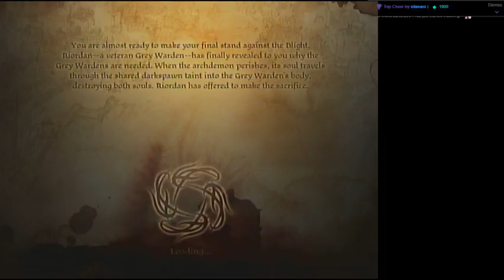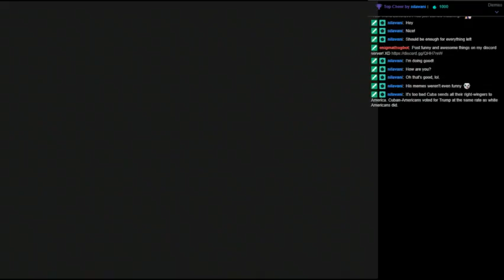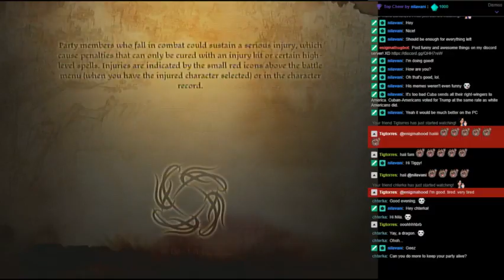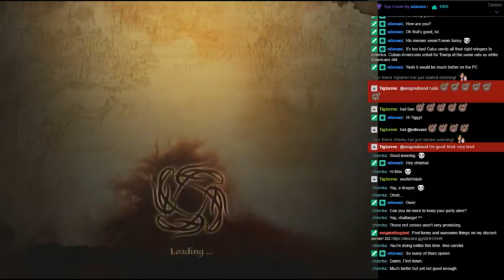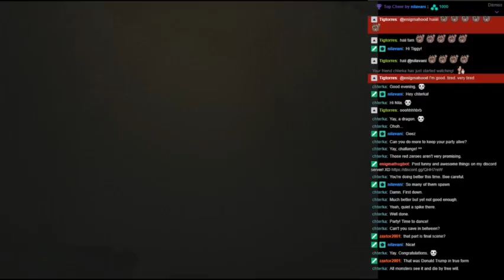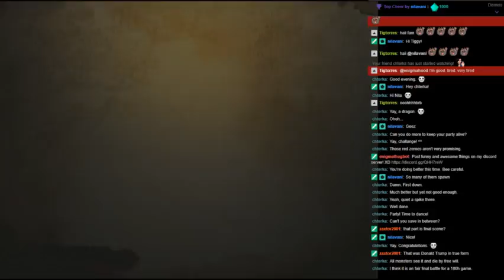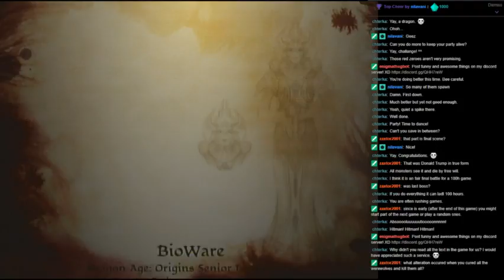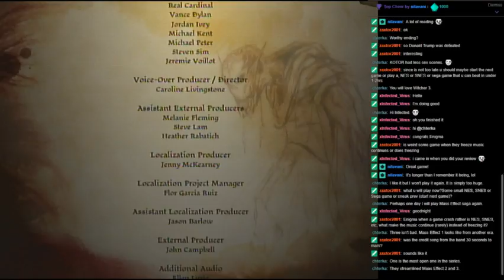EnigmaHood Live Streaming Dragon Age: Origins Part 16